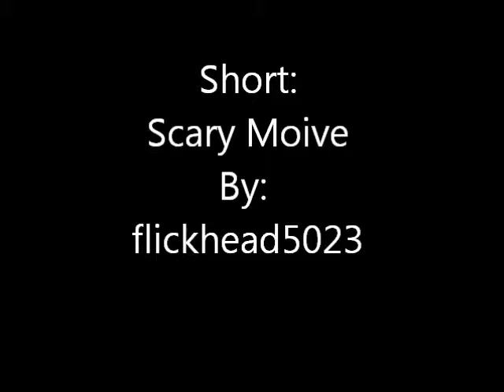Short: Scary Movie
random and cool